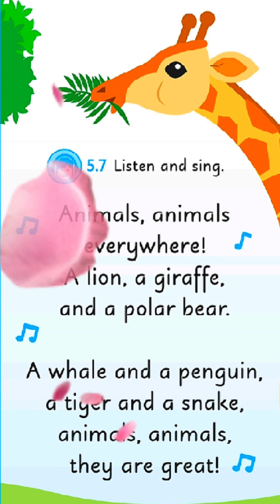أغاني الأطفال بالإنجليزي | أغنية عن animals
لو عجبك المحتوى وحابب تشجعنا إننا نستمر، ممكن تدعمنا ماديا عن طريق "Thanks أو شكرا" الموجودة أسفل الفيديو ... أو تكون عضو في القناة عن طريق الضغط على "الإنضمام أو join"  أسفل الفيديو وتكون واحد من عيلتنا. ❤️❤️❤️

خليك معايا على كل المنصات